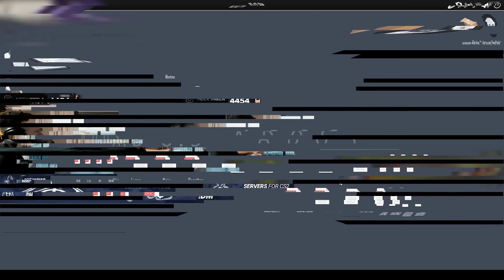WRONEK ZNAJDUJE DZIEWCZYNĘ (FUNNY MOMENTS NAVCIA | MULTI | NEEX)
Wronek znajduje dziewczyną i prowadzi z nią streamy, a Navcia przeprowadza się do jego mieszkania!

Wronek - 0:00
Maailinh - 6:20
Izak - 6:33
Navcia - 6:43
Neex - 8:22
Multi - 9:41

Montażysta: Batek (ig: wiktorwypyc)